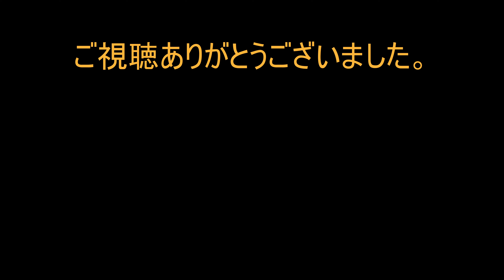【Cafe T's pal】「part3:酒井 誠」企画ライブ【上尾市】 9月18日（日） [4K]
植竹正彦プレゼンツライブ～秋の気配は兄貴とともに♪～：酒井 誠
0:00 空中都市
5:22 Twilight Venus
9:31  オリオン座
15:51  Keep hitting

【撮影機材】
SONY α6600
SONY NEX-5
Google Pixel 6
Gudsen MOZA AirCross2
ZHIYUN Crane M2
SIGMA 16mm F1.4 DC DN
SIGMA 18-50mm F2.8 DC DN
7artisans 35mm f0.95
TOKINA SZ-X 60-300mm F4-5.6 M42マウント
Comica TraxShot
Kenko NEW Sky Explorer SE102
ZWO ASI294MC